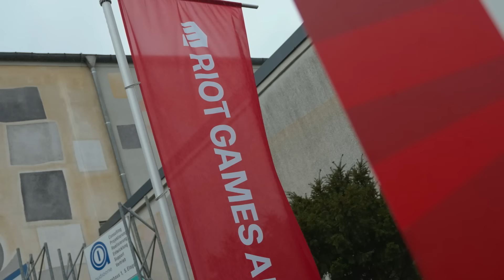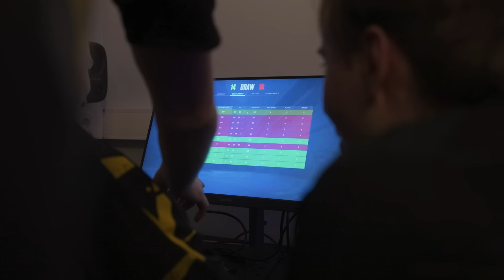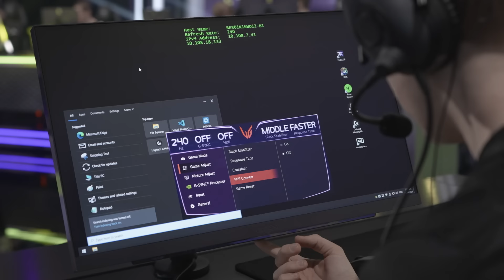2-0 Perfect Start at VCT EMEA Stage 1 | NAVI VLOG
NAVI Capsule shows that we are a force to be reckoned with. We play by our own rules. It’s time for NAVINATION to suit up. Black & yellow classic skin, stylish gun buddy, player’s card, and the ultimate NAVI spray. NAVI Capsule can be purchased for 2340 VALORANT Points.

Timestamps:
00:00 Pregame interview with Eric
5:35 Match against Vitality
13:44 ANGE1 on Game results, Expectations about Next Match
17:00 Game vs Team Liquid

NAVI VALORANT roster:
Kyrylo "ANGE1" Karasov
Andrei "Shao" Kiprskii
Pontus "Zyppan" Eek
Dmitrii "suygetsu" Iliushin
Ardis "ardiis" Svarenieks

2-0 Perfect Start at VCT EMEA Stage 1 | NAVI VLOG